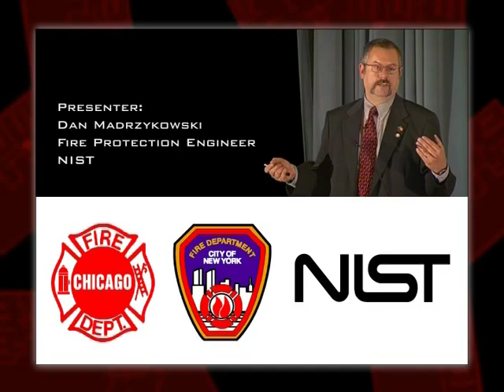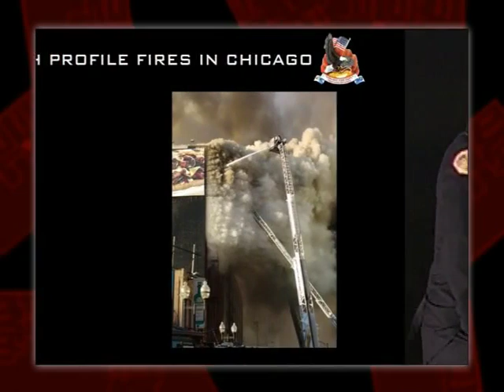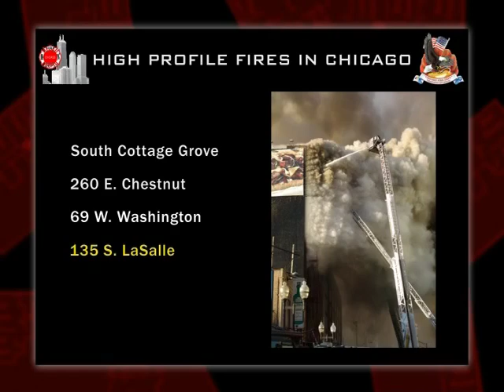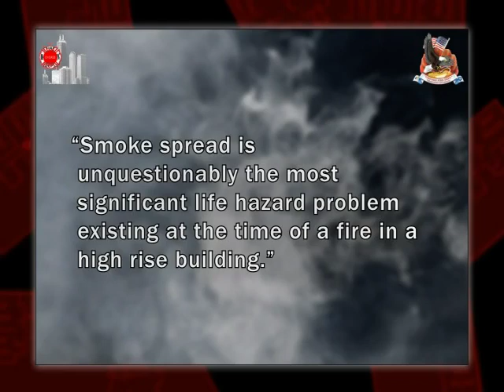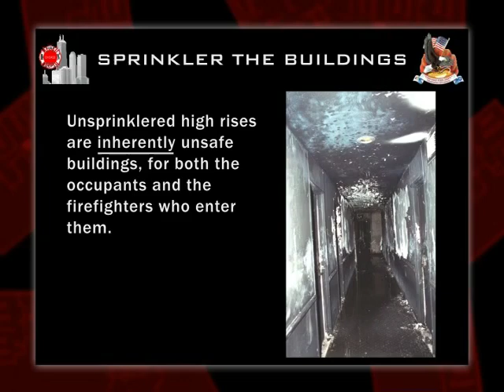Examining Fire Fighting Tactics under Wind-Driven Conditions (Pt. 1)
Chicago Fire Department Battalion Chief Peter Van Dorpe introduces this five-part presentation on how new fire research points the way to more effective ways to fight high-rise fires.  Van Dorpe also summarizes the recent history of recent Chicago high-rise fires and assesses how scientific findings challenge the conventional tactics used to fight them. The Chicago Fire Department collaborated in the pioneering research, described in parts 3 and 4, that is changing the way the department fights wind-driven fires.